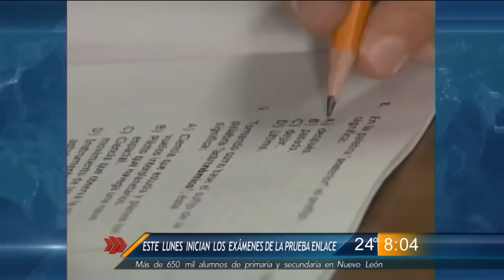Las Noticias - Este lunes inician los exámenes de la prueba Enlace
Más de 650 mil alumnos de primaria y secundaria en Nuevo León